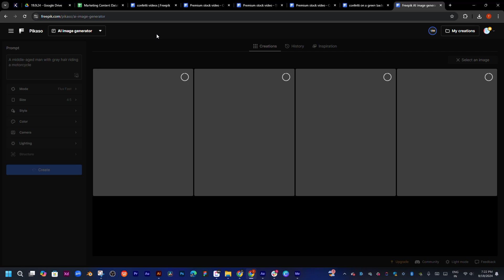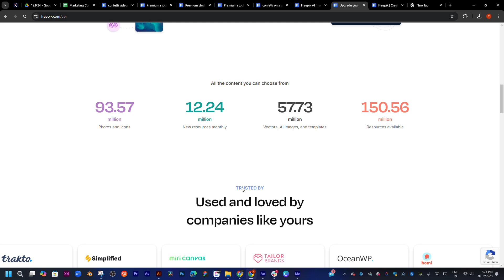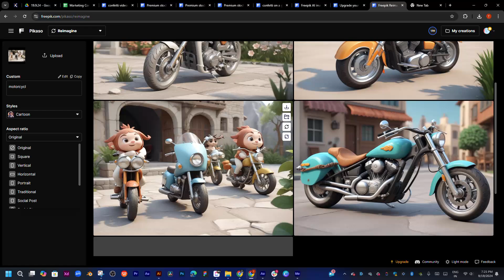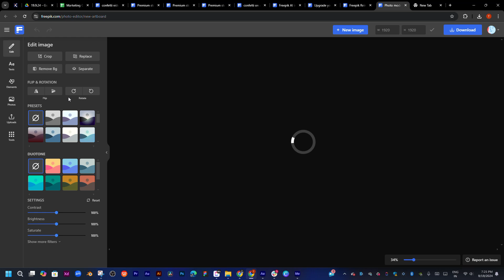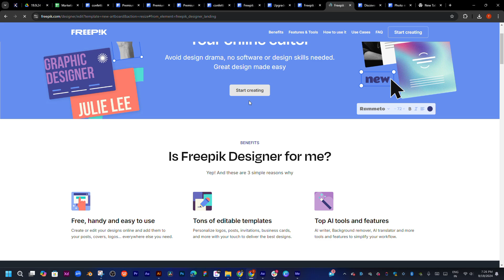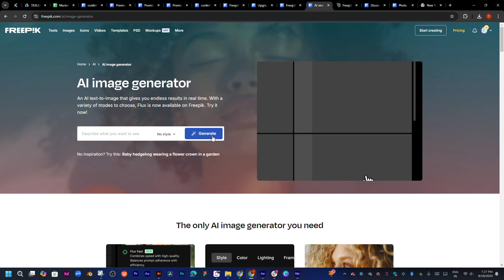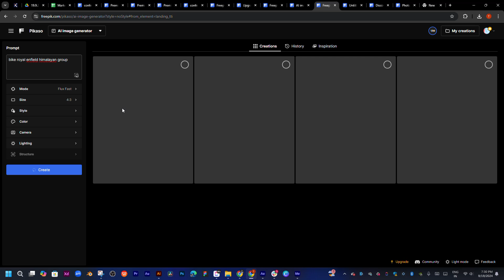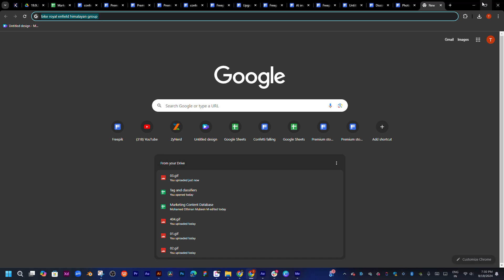Background Images Find & Download Free Graphic Resources for Background ...